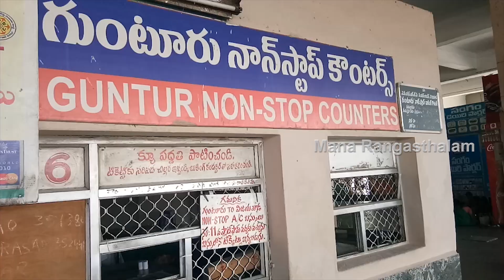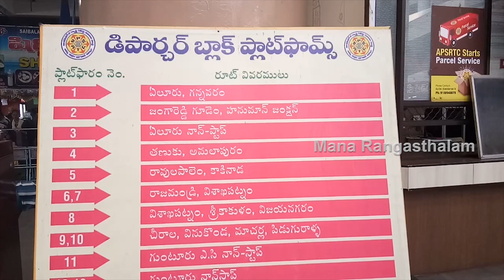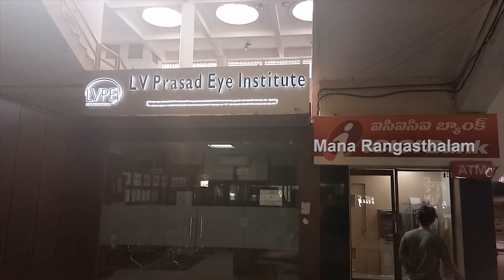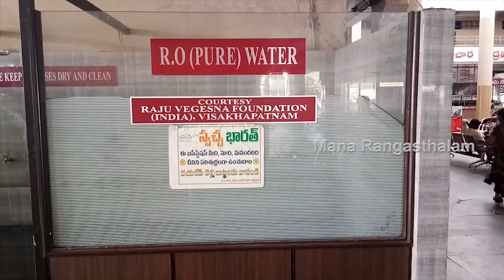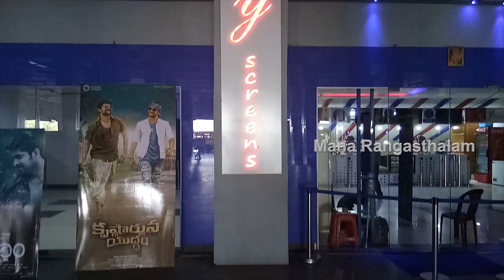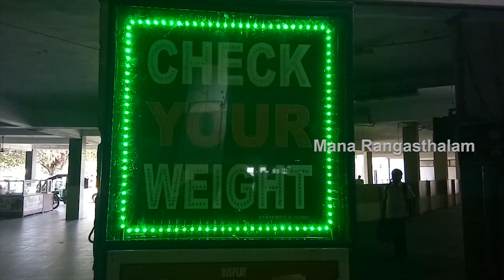సకల కళల సౌకర్యాల విజయవాడ బస్టాండ్ చూతము రారండీ | Pandit Nehru Bus Station Vijayawada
PNBS...pandit nehru bus station India’s biggest and Asia’s second largest bus terminal. Also the Busiest Bus terminal of India, followed by stations in Delhi, Chennai and Hyderabad